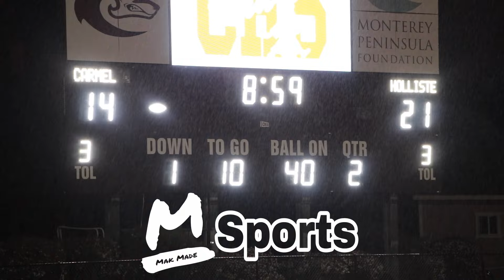Carmel vs Hollister 2024 CCS Playoffs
MONTEREY — For a football program that approaches each game with a business-like mentality, for a few precious seconds on a rain-soaked field, players for Carmel High made it a point to enjoy the moment with head-first dives into the end zone.

Staring at their season potentially coming to an end — and for 22 seniors their high school careers — wasn’t an option for a program that has been chasing perfection all season.

“It’s no secret recipe,” Carmel coach Golden Anderson said. “We understand this is a 48-minute game and to keep punching. These kids weren’t afraid to lose. We came out in the second half with a blue flame.”

The only undefeated team left in the CCS at 12-0, Carmel will chase its first section title since 2009 next Friday when it faces Aptos — 49-35 winners over Palo Alto — for the Division III title at 7 p.m. at Rabobank.

“This is really rare and hard to do,” Anderson said. “I have been here before and it is a cool thing. These kids have no idea how rare this really is. It was fun to see them just being kids at the end of the game.”

Carmel and Aptos have not faced each other since 2019 when the Padres were put into the Pacific Coast Athletic League’s Gabilan Division for one season, falling 35-34 to the Mariners, who won CCS titles in 2014, 2015 and 2018.

This will be Anderson’s fifth trip to the section finals in his 15 seasons, having won a CCS Division IV title in his first season, going 12-0 in 2009.

Yet, the past three trips have ended in disappointment, with Carmel falling to King’s Academy 41-14 in the Division IV championship in its last appearance in 2018. Twice it has gone into the title game 12-0.

“These kids have come a long way,” Anderson said. “We have faced a lot of obstacles, facing bigger schools and ‘A’ league caliber opponents in the postseason. Hollister is physical and gave us all we could handle. We ignored the noise and kept fighting.”

“We practiced with a wet ball all week,” quarterback Hudson Rutherford said. “Just getting used to it. We made practices harder than the game. We had towels to keep the balls dry. Credit my ball boy for keeping the ball dry.”

Rutherford was fearless in putting the ball in the air, particularly downfield, tossing four touchdowns, including two to Ty Arnold. Yet, it was his 18-yard scoring strike to Simeon Brown to open the second half to tie the game at 21 that swung the momentum.

“One side of the stadium was sky high at the half,” Anderson said. “We talked to our kids about keeping their composure. This isn’t the first time we’ve trailed in a game. We stayed even keeled.”

All Anderson had to do was go back two weeks ago to when the Padres were trailing at the half to rival Pacific Grove on the same MPC field, in an eventual 44-41 win.

Perhaps the biggest difference was the performance of Carmel’s defense, which has struggled over the past two weeks, giving up 33 points in the second half of last week’s 56-46 win over San Mateo.

Carmel matched the physicality of the ‘Balers, with Ashton Rees and Matt Maxon coming up from their safety positions to shut down their running game, along with defensive end Indy Gabrielson and linebacker Hiroki Cole.

“We just wanted to pin our ears back and go,” Anderson said. “We wanted to be aggressive. I felt we were a little too passive in the first half. We felt we had seen their (Hollister) playbook in the first half. They were running out of plays.”

For the first time all season, the Padres defense shutout an opponent in the second half, putting together arguably their best game of the season.

That only fueled an offense that came into the game averaging over 47 points a game this season. Limited to two possessions in the second quarter, the Padres scored on their first three possessions of the second half.

Having recovered an onside kick after tying the game at 21, Rutherford struck again when he connected with Arnold on an 14-yard scoring toss to put the Padres up for good at 28-21.

Earlier in the game, the pair hooked up for Carmel’s first touchdown on a 7-yard scoring pass on fourth down. Rutherford’s second touchdown pass to Brooklyn Ashe also came on a fourth-and-goal.

As dynamic as Rees was on the defensive side of the ball, the three-sport athlete also rushed for two touchdowns, with his last one in the fourth quarter ensuring the Padres a trip to the section title game.

“It’s easy to understand the seniors staring at the possibility of their careers ending and being afraid this might be it,” Anderson said. “We understand the reality of it. Instead, we took the momentum and didn’t give it back.”

New hiphop/rap beat produced by A2 on the beat